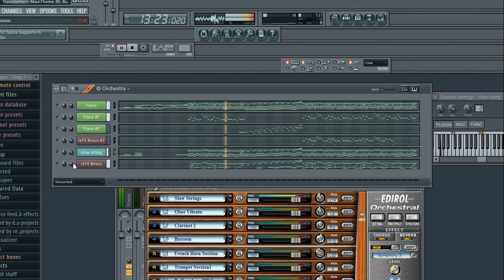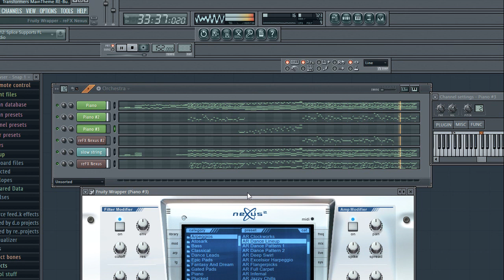Transformers Arrival to earth - Remix Fl studio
My dance version , arrival to earth of Steve Jablonsky Transformers movie